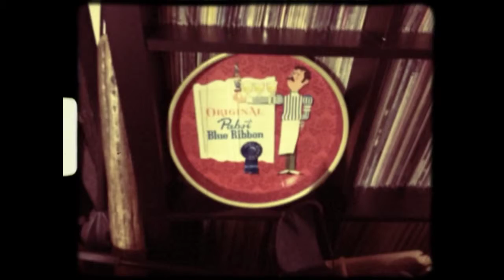Our Beautiful Flag Is Crying - Lillay Deay